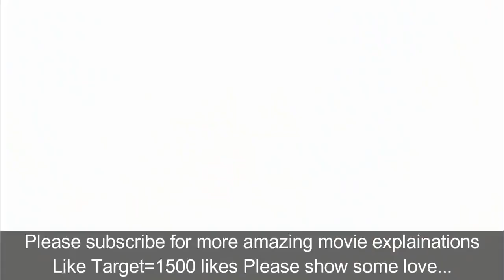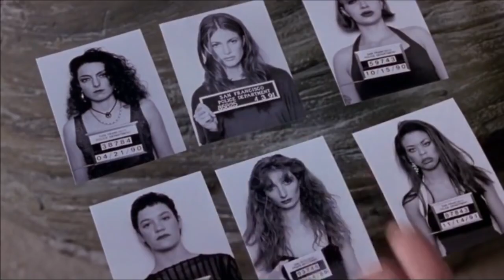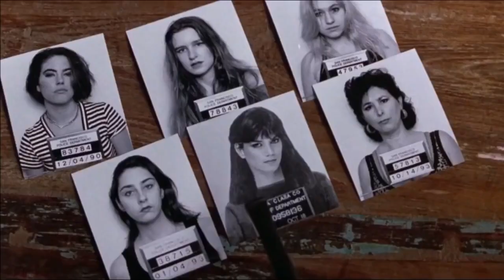Jade 1995 Thriller Hollywood Movie Explained in Hindi